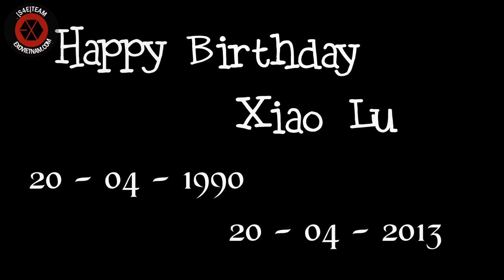[S4E][Vietsub] FMV - MY MY - Apink - Happy Birthday to Luhan [exovietnam.com]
Viet translators : [T]ẹc
Timer : Chaien
Typesetter/Encoder : cơm đuỵt
Effect : Diangucmau
Video made by [T]ẹc

Happy B'day to our Pretty Deer - Sweet 24
Vậy là Luhan của chúng ta đã trải qua hai sinh nhật có Etic ở bên rồi đó các bạn
Ngày này năm ngoái, EXO-M vẫn chỉ là một nhóm nhạc tân binh chưa có nhiều fans hâm mộ và đang cố gắng hết mình để quảng bá MAMA
Ngày này năm nay, bằng vào sự cố gắng của mình, Luhan đã trở thành một trong những thành viên EXO nổi tiếng nhất không chỉ về ngoại hình mà là còn về tài năng ^^

Chúc mừng sinh nhật Nai nhỏ, bạn thật sự rất tuyệt vời vì vậy đừng bao giờ đánh mất nét đặc trưng riêng của mình nhé ^^
Hãy tiếp tục ở bên cạnh họ trong suốt chặng đường tiếp theo và cùng nhau đón những bữa tiệc sinh nhật tuyệt vời khác nhé các bạn